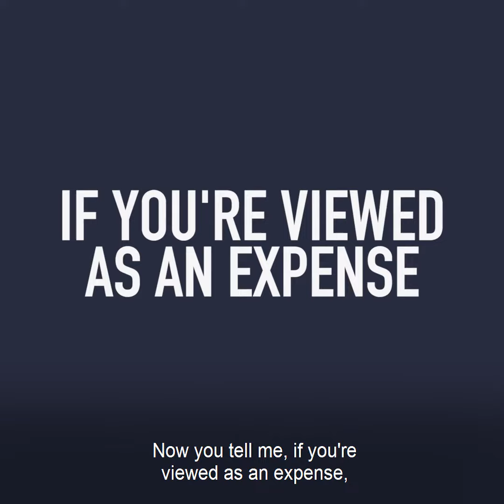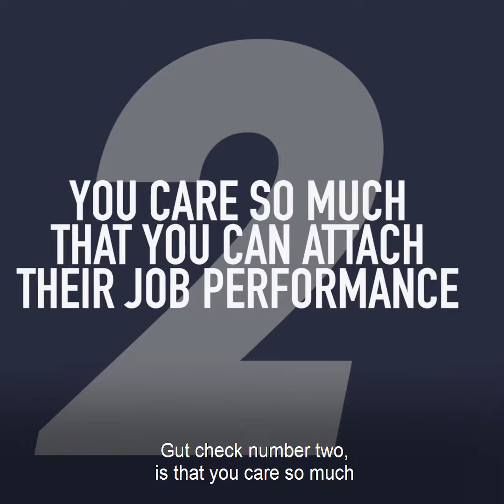4 Ways You Can Spark Creativity from Your Team | Anton Jae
Jason Sisneros is here with a gut check: this world is not about you. When you care about your employees, your business thrives. It's that simple.

If this message has resonated with you, join Misfit Nation today